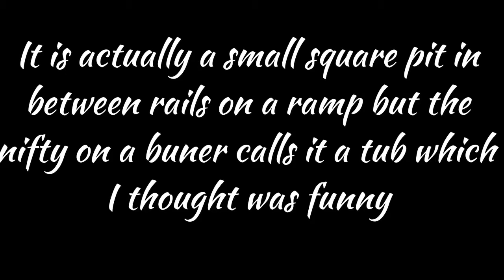the nifty on a buner makes people get in the tub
the nifty on a buner tells people that have something blue on to get in the tub. It's not actually a tub it's just a square pit behind railings on a ramp.